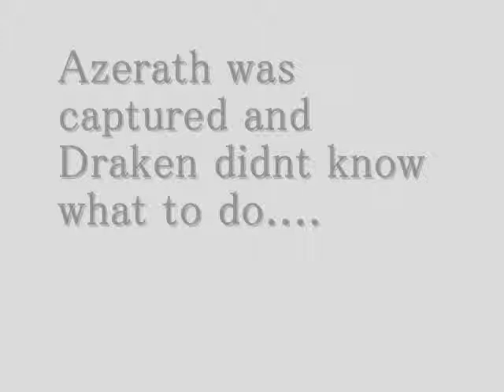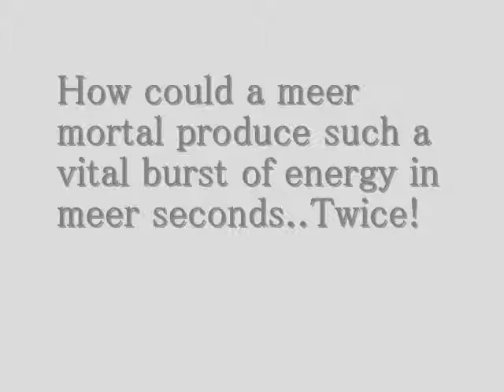OutBreak Part 3